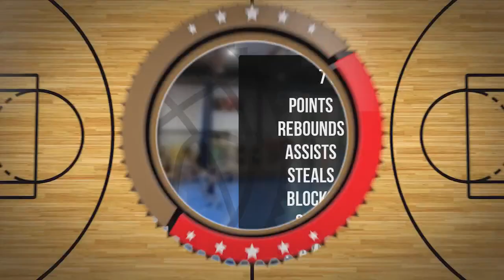Karol Domatowicz Player Mixtape DC84 Brzesko 2023